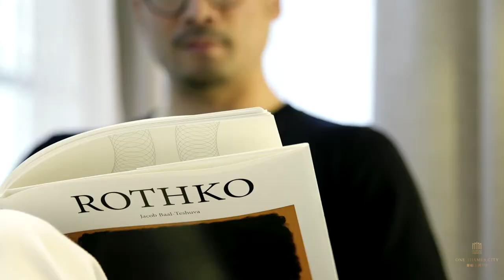Leisure I Thames City I R&F Properties UK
At One Thames City, each apartment is beautifully designed to suit your every need. Join this exclusive new district in Nine Elms, Vauxhall and take full advantage its collection of premium residences, shops and restaurants. A new benchmark in enduring luxury.